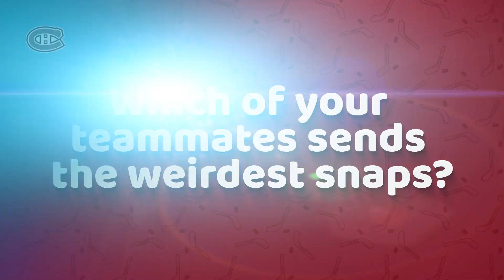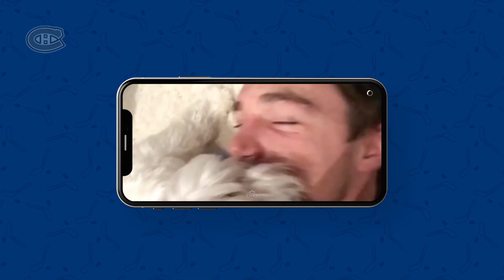Which Hab sends the weirdest snaps?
We asked the Canadiens which of their teammates sends the weirdest snaps.